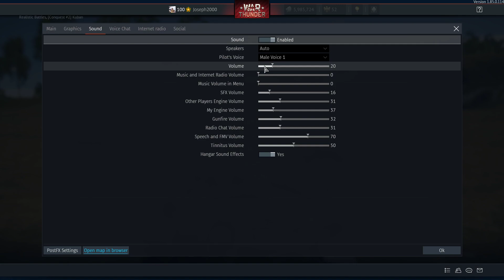War Thunder: 75/34 M43 Review, Decent chassis, crap gun!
Hey folks, did say i wasnt going to do a review on this, but then i thought sod it ill press on, and it wasnt SO bad, but it certainly could have been better, with it relying on HEAT so much it is a tank i reccomend you skip, but if you need a 4.0 TD? That does have armor? This is your vehicle